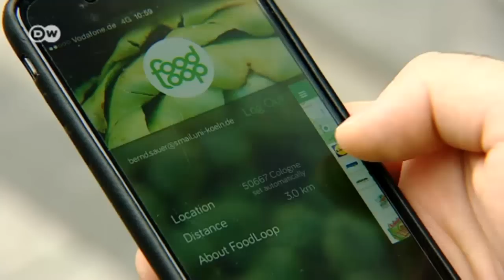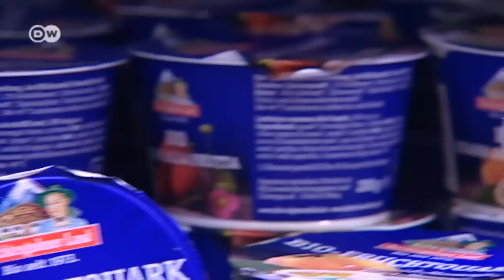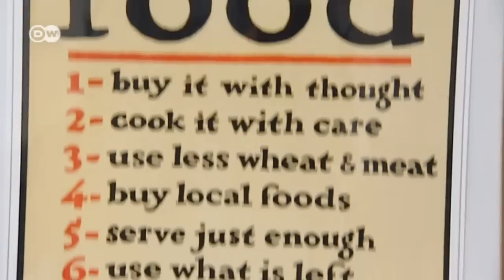The new food-saving App | Global 3000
Every year, between 12 and 15 million tonnes of food are destroyed in Germany alone. That doesn't make sense environmentally or economically. Something the inventors of FoodLoop want to change.